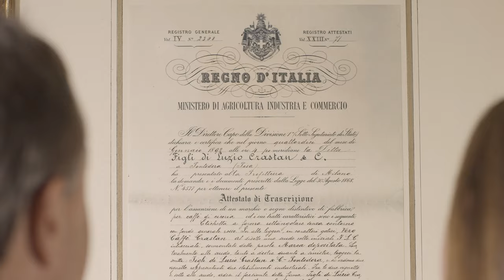Spot TV CRASTAN 7" (4k) in onda su RAI e Mediaset - prodotto da JMOTION ADV e Film Production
Palazzo Michetti
viale Gabriele D'Annunzio n. 24 - Pescara